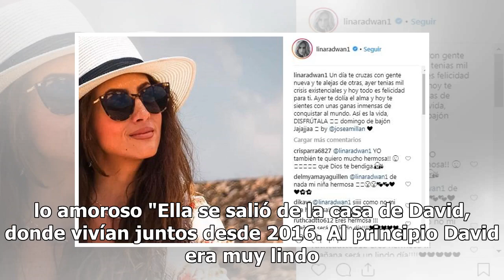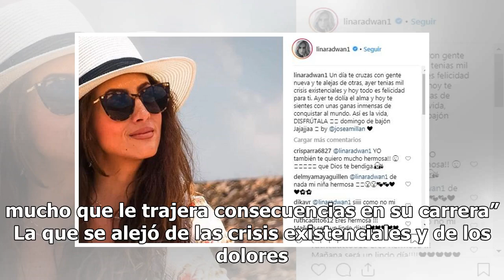Le revelan secreto: 'David Zepeda es bisexual y sufre fuerte represión'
Un amigo de la pareja que formaron David Zepeda y Lina Radwan reveló que los dos terminaron por la bisexualidad del actor. La persona contó a la revista TVNotas que aunque fueron novios por 8 años, él tenía una represión sexual que no permitió seguir adelante. Zepeda tiene 45 años y Radwan 30, y ter...